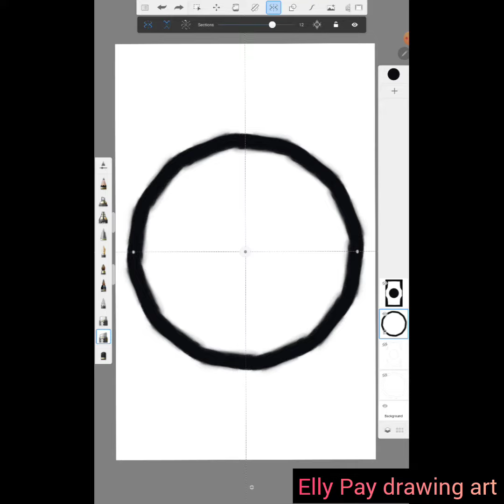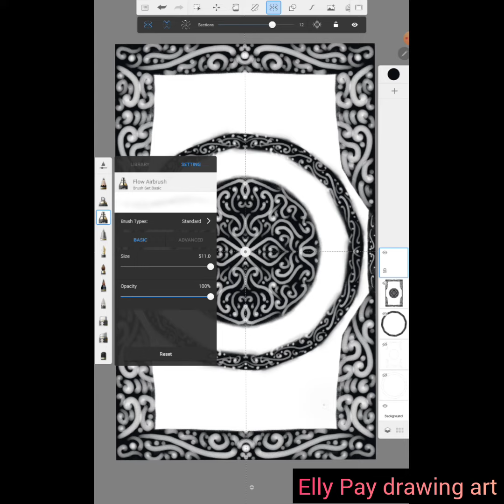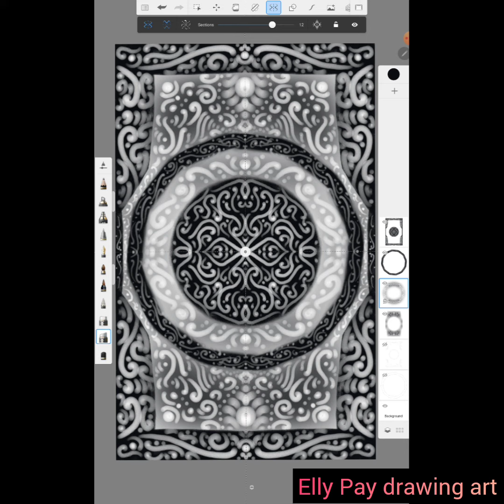Elly Pay drawing art.